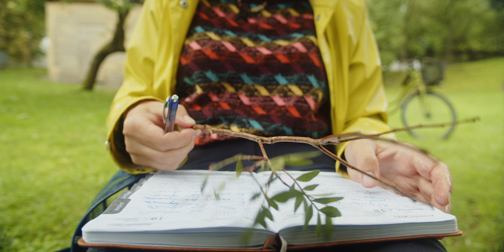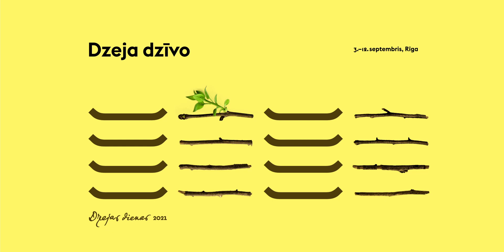DZEJA DZĪVO - Dzejas dienas 2021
Dzeja dzīvo! “Dzejas dienas 2021” sāksies jau pavisam drīz!

Piedalīties un dzīvot līdzi aicina Inga Gaile, Toms Treibergs, Marija Luīze Meļķe, Kārlis Vērdiņš un Inese Zandere!

Video operators Krišjānis Pleiko (Upeskino), producents I Did It.